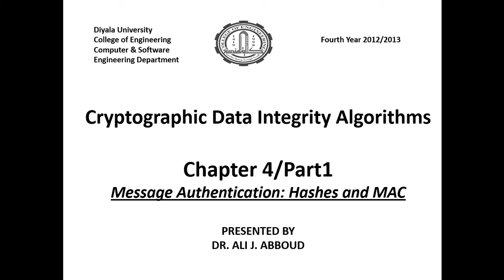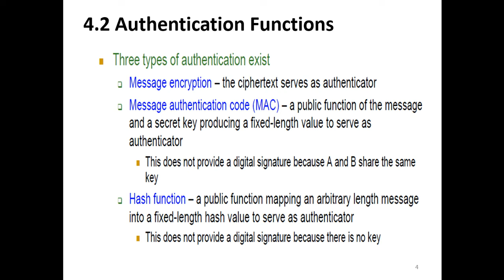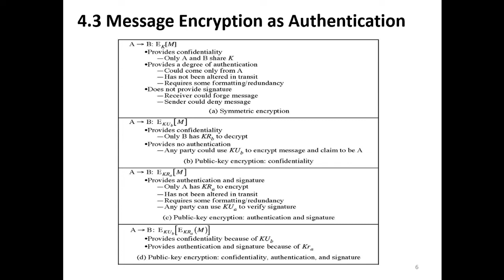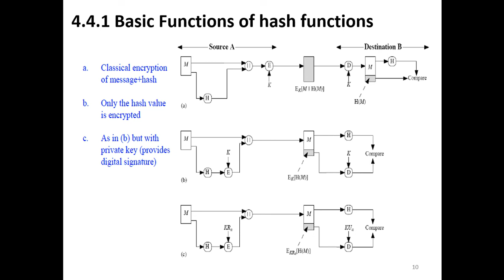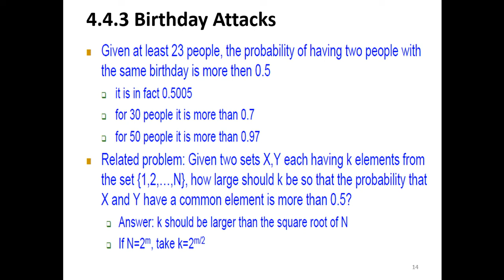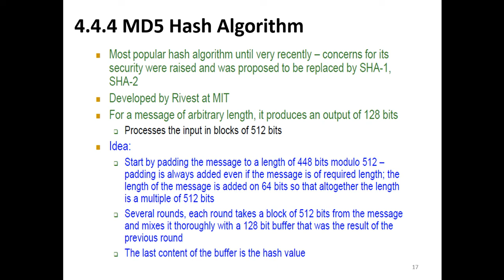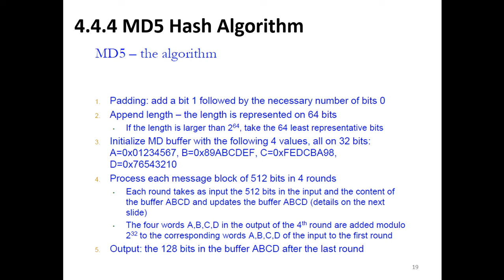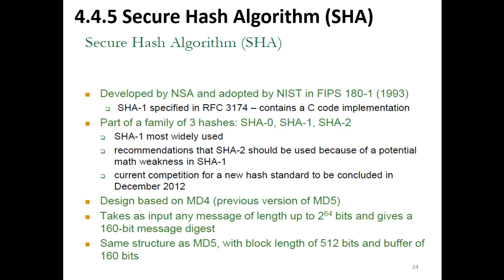Chapter4 part1 video1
University of Diyala\College of Engineering\Department of Computer Engineering\ Fourth Stage\ Cryptography and Network Security